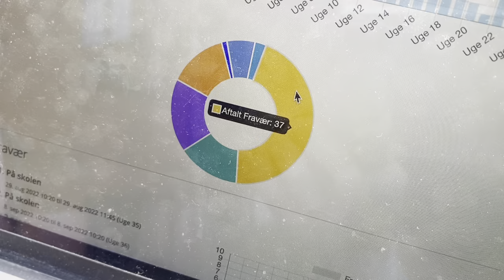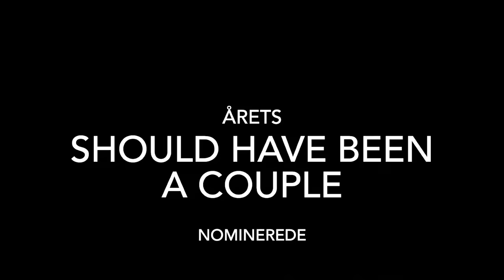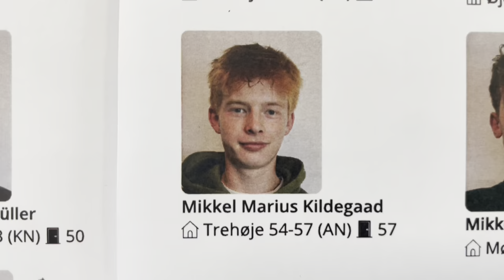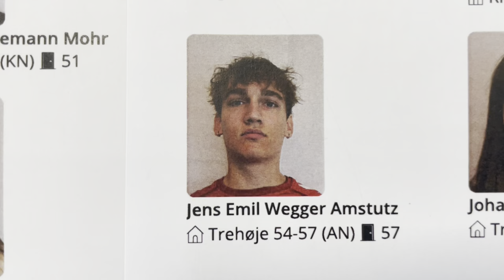NOMINERINGSVIDEO Rønde Efterskole 22/23